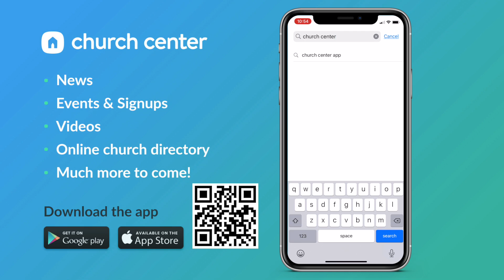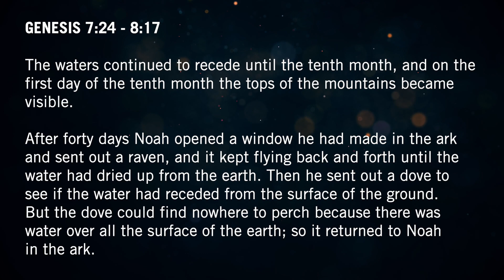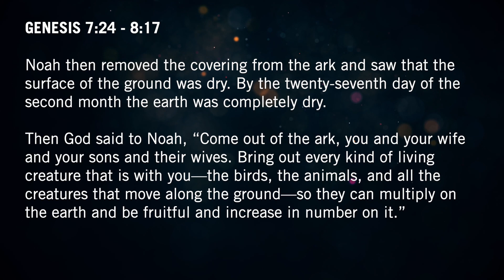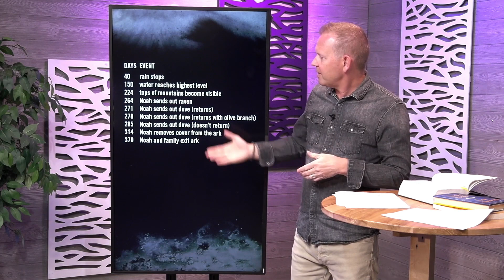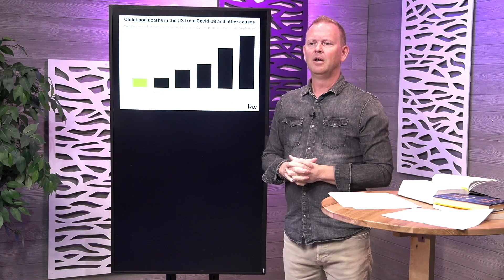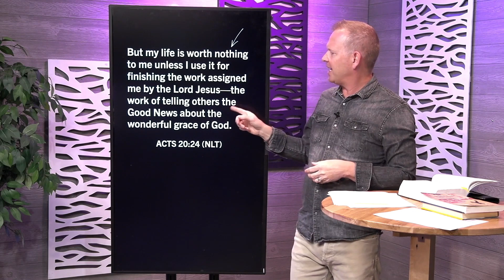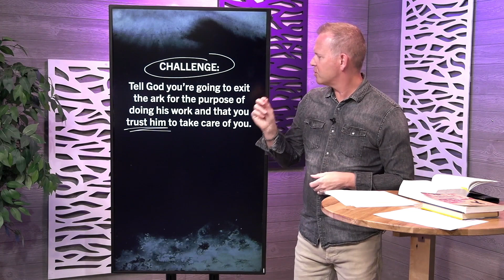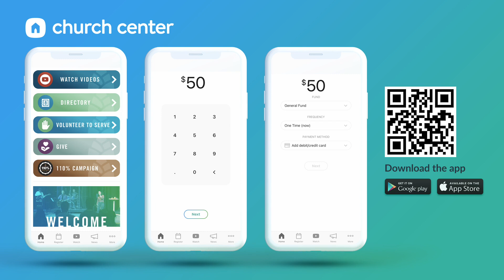Renew Church Sunday Online! March 20, 2022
Welcome to our Sunday morning online service! Join us for a time of worship and scripture, as we launch our new sermon series, Lesson From a Global Disaster, with a message from Pastor Bartley Sawatsky entitled, Exit the Ark.

Our service begins at 10:30 a.m.

Download our Renew Church Center mobile app:
• iOS/iPhone download